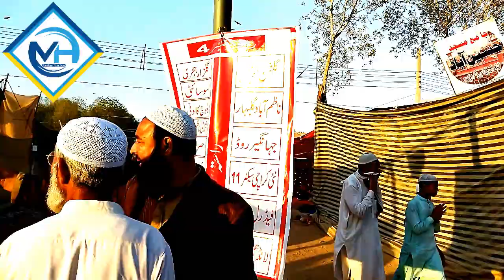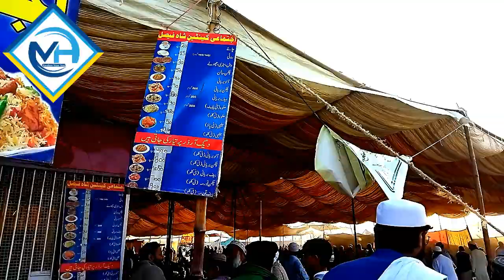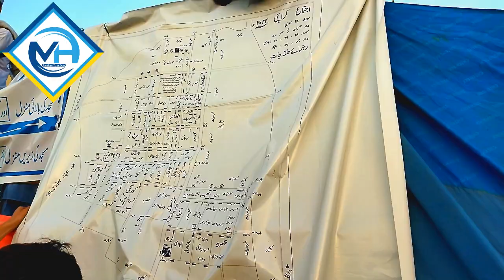Karachi Tableeghi Ijtema Ke Rooh Parwar Manazir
Karachi plays host to the third largest Muslim gathering in the world known as Karachi Ijtema.
Let's witness the serene moments when Muslims belonging to different nationalities stay together, eat together, pray together, and try to abosrb the Islamic Learning.
Today Shaikh Ibraheem Hussain Abidi Visited one of the most popular and most biggest place of Karachi. Karachi Tableghi Ijtema Gah the place was so big people done a hard work to complete all the work till 27 January it was the second biggest Ijtema in Pakistan which was held from 1948 to 2022 continuously ever year in the month of January People come all over the Pakistan and from overseas.
Exclusive! Karachi Biggest Ijtema has been ready for people with so many services!
Exclusive!KarachiBiggestIjtemahasbeenreadyforpeoplewithsomanyservices!
Karachi Ijtema 2022 Schedule | Karachi Ijtema Detail | Karachi Ijtema Kab Hay
کراچی کے سب سے بڑے مذہبی اجتماع کی تیاریاں عروج پر ہیں لاکھوں عاشقان رسول کی آمد کیلئے تمام تر انتظامات مکمل ہیں ہزاروں کی تعداد میں بیت الخلاء کی تعمیر کیساتھ ساتھ وضو کیلئے پانی انتظام خیموں کیلئے زمین ہموار کردی گئی مزید تفصیلات شیخ ابراہیم حسین عابدی کی زبانی
اجتماع گاہ جانے سے پہلے یہ وڈیو ضرور دیکھیں
تبلیغی اجتماع کیوں اور کہاں منعقد کیا جاتاہے؟
تبلیغی جماعت پر پابندی سورج پر تھوکنے کے مترادف ہے
کراچی اجتماع 27،28،29،اور 30 جنوری
Special Report Karachi Tablighi Ijtema 2022 | Karachi Ijtema Tayarian 2022
Pakistan Today
Karachi Today
Islamic Channel
Islamic Bayan
Islamic Speech
IslamicVideos
Islam
Muslims
Musalman
Deen Way
Moulana Ilyas Sahab aur Tableeghi Jamaat ki Haqeeqat

Saudi Arabia Mein Tablighi jamaat Bans